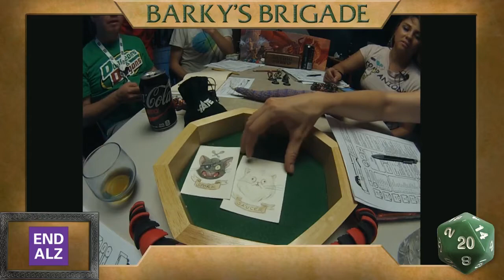Barky's Brigade - LEVEL 20 Tarrasque Fight, Part 1 - One-off RPG Actual Play from 24Hour Marathon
Our party, in a special one-off and raised to level 20, engages a Tarrasque in a battle to end all battles. Filmed during our 24-Hour marathon stream raising money for the Alzheimer's Association on June 20, 2015.

Dayl - High Elf Rogue - Traycee King - @trayceeking

Directing/Editing
Dom Zook